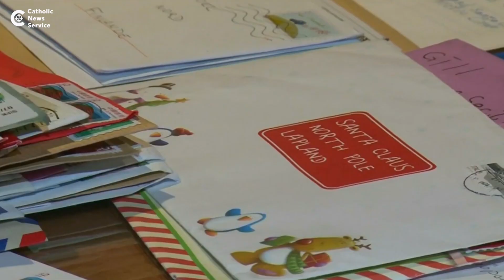Christmas heard around the world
A Catholic parish choir brings the joyous sounds of Christmas, evoking images of the many celebrations around the world honoring the birth of Christ.